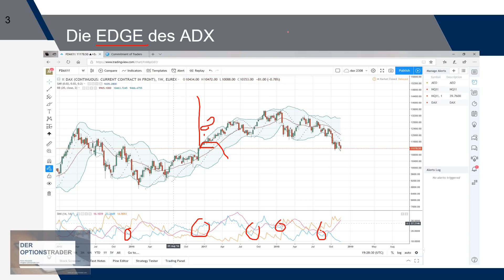Die Edge des ADX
Man kann die Wahrscheinlichkeiten besser identifizieren als bei anderen Indikatoren. Es ist die Kombination aus DAX, Bollinger Bänder und SAR (im trendlosen Markt RSI). Mehr brauchst du nicht als Trader oder Investor.